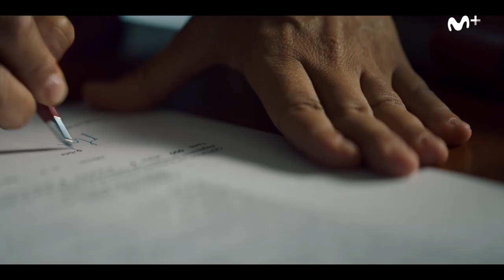La jueza real de El Hierro habla sobre la serie protagonizada por Candela Peña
"El equipo se ha preocupado muchísimo de tratar de sacar como es un atestado, que tienes en la mesa cuando estás celebrando un juicio...", explica la que era jueza de la isla de El Hierro durante la grabación de la serie, Dolores Gutiérrez, que se muestra encantada con la adaptación de su realidad de cada día en esta ficción. Ahora está destinada en Lanzarote.